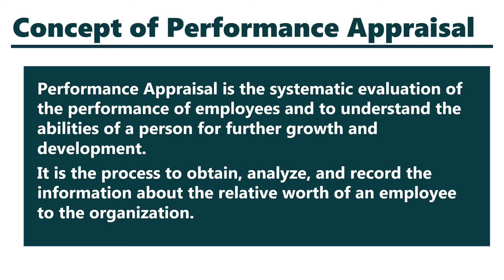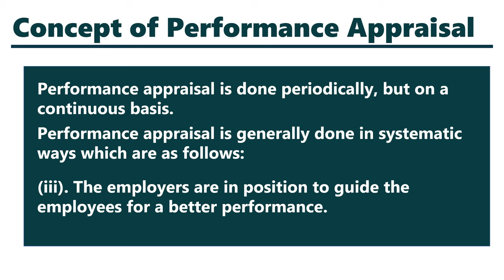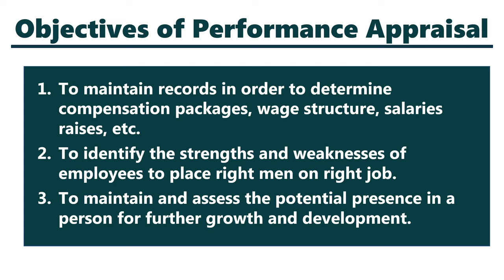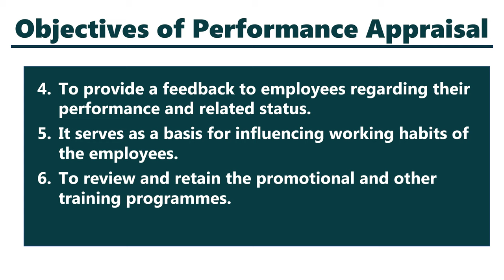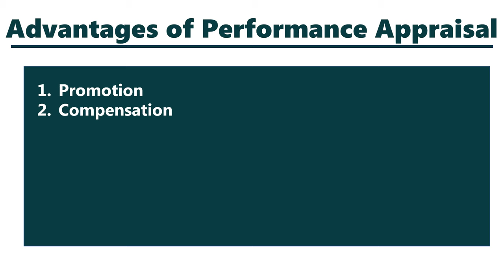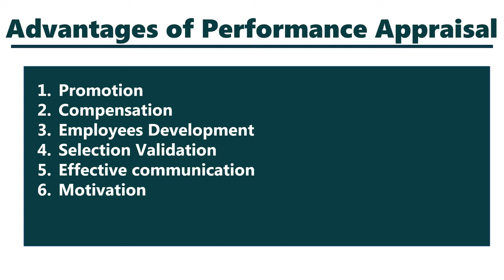PERFORMANCE APPRAISAL IN HINDI | Concept, Objectives & Advantages | HRM | BBA/MBA/Bcom | ppt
PERFORMANCE APPRAISAL EXPLAINED IN HINDI

Human Resource Management Lecture (HRM)

This video consists of the following:

1. Meaning and concept of Performance Appraisal in hindi

2. Objectives of Performance Appraisal

3. Advantages of Performance Appraisal
   i. Promotion
   ii. Compensation
   iii. Employees Development
   iv. Selection Validation
   v. Effective communication
   vi. Motivation

3 purpose of performance appraisal
4 objectives of performance appraisal
chapter 6 performance appraisal
7 objectives of performance appraisal
9 benefits of performance appraisal